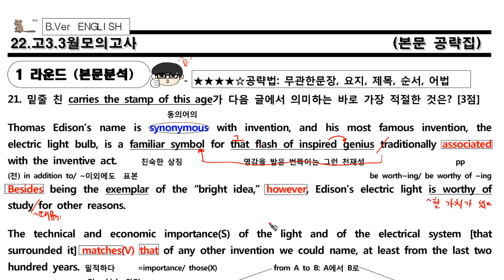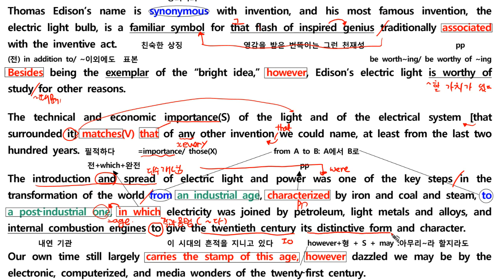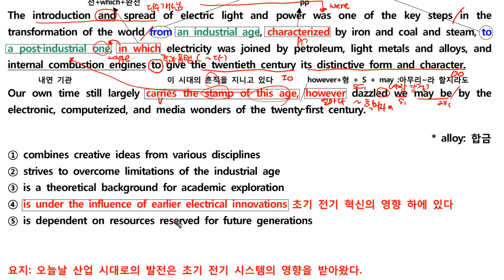고3 2022 3월 21